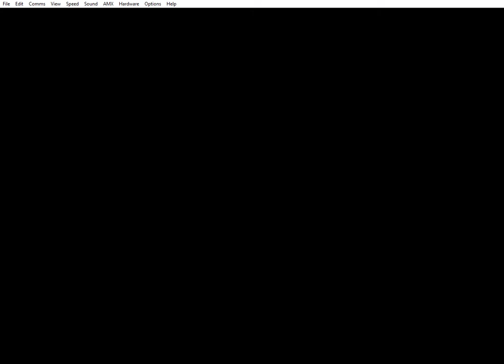Cybertron Mission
Cybertron Mission (2nd go) for the Stardot Forums' high score competition (Season 18, Round 4)